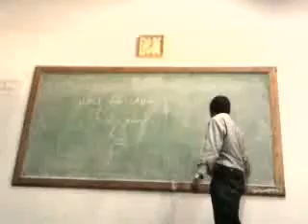Arif Seminar on JAVA. vid 3